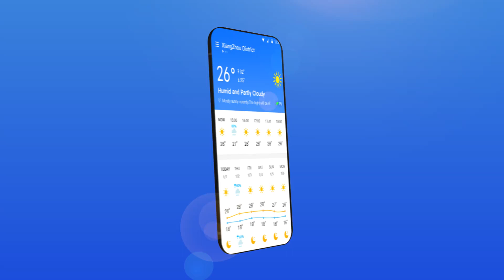Weather Forecast - live weather radar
Weather Forecast app check weather easily with live weather radar ☔